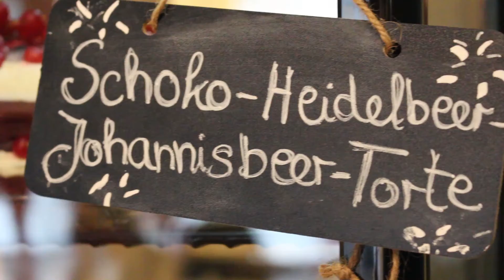Rezepte für die Zukunft - Das Wunderland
Inmitten der Corona-Pandemie wagten Tanja Schreiber und Tanja Prill den Start ihres neuen Lokals "Das Wunderland". Der Wettbewerb "Rezepte für die Zukunft" zeichnete das Gastronomiekonzept mit dem Preis der besten Neueröffnung aus. Verbunden mit einem herzlichen Glückwunsch, tauchen wir filmisch kurz in eine wundersame Welt ein.